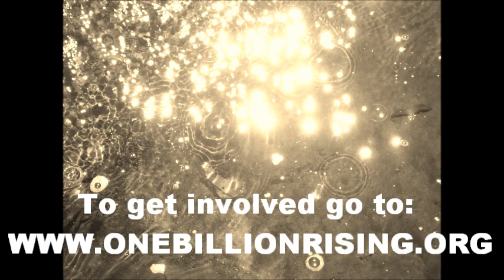One Billion Rising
One Billion Rising: Suzana Grau on why she is joining Eve Ensler's campaign

Suzana Grau,  shares why she's joining Eve Ensler's One Billion Rising campaign,
which aims to encourage people around the world to take action to
end violence against women and girls.

The campaign has named its 'deadline
for justice' as 'V Day', 14 February 2013!

Suzana Grau born in Ljubljana-Slovenia journeyed as an actress in theatre and films in Slovenia before embarking on a Journey around the world.

She started in France, at Sacré-Cœur in June 2012 and danced the Magdalene's way through Chartres, Carcassonne, Montségur and Rennes Les Bains.

Then she flew to Australia to purify her fire and embrace her Song.

Now weaving those Songs in New Zealand.
Aotearoa.

Inspired by many Walks of life she dreamt of Aluna moving temple for several years before bringing it to life. A temple where you birth your Dream seeds to Life, re-connect with your Fire and embrace your Birth Song.

Her deep passion for this midwife journey has led her to create several workshops that embody depths of her love for storytelling, singing, dancing, women's mysteries, rites of passages and re-connection with Earth!

LET'S RISE ROOTED!